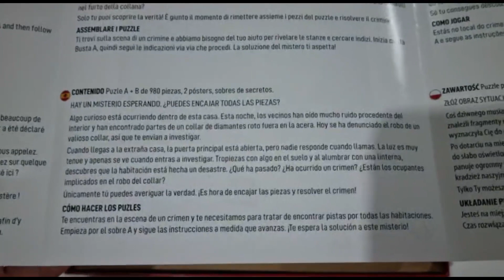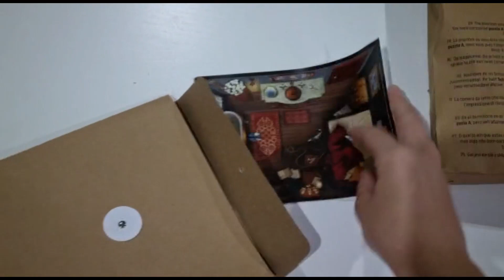Escena del Crimen, MÁS VALE QUE TE GUSTEN LOS PUZLES